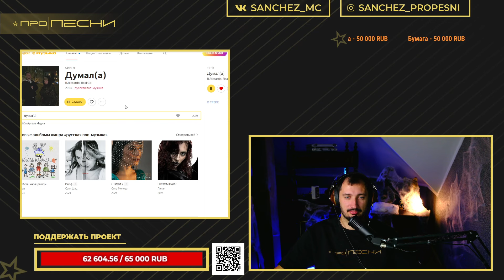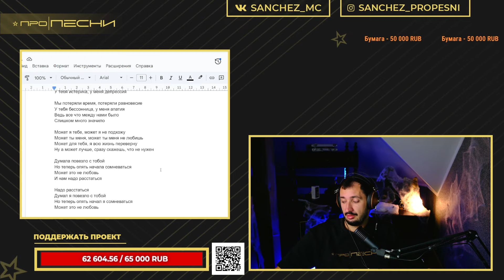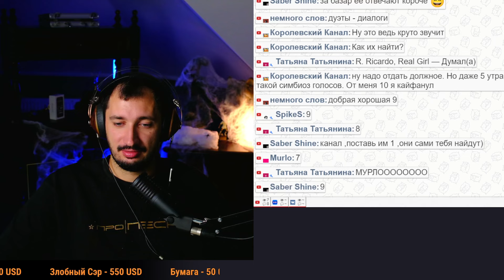R.Riccardo, Real Girl - Думал(а) | Разбор и реакция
Разбор и реакция на трек от R. Riccardo, Real Girl - Думал(а)